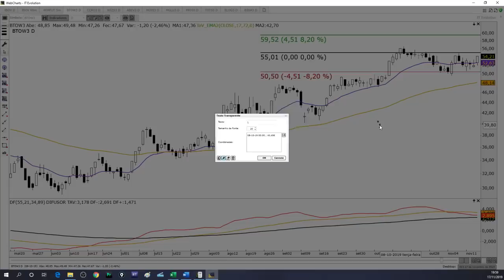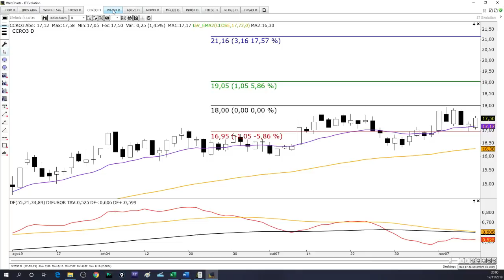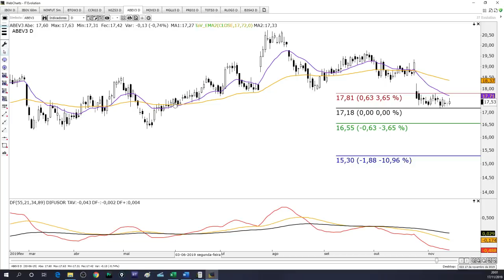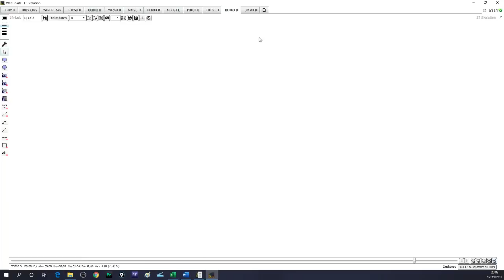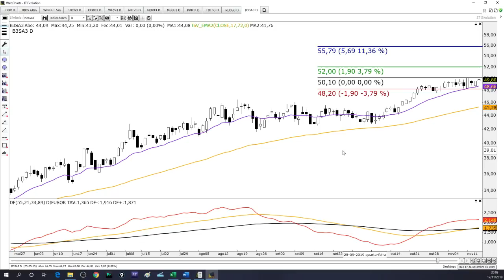🔴 Estudo de Domingo - 17 de Novembro de 2019